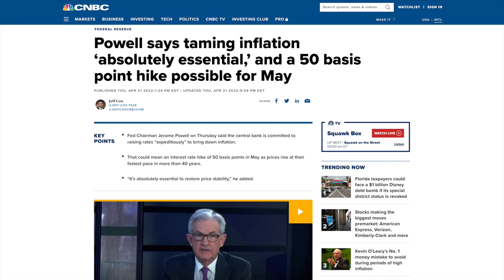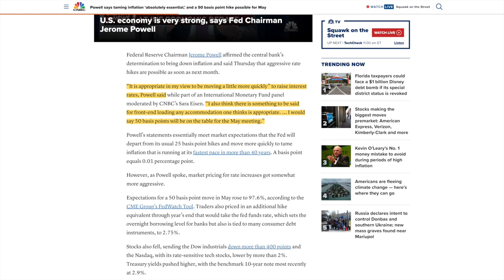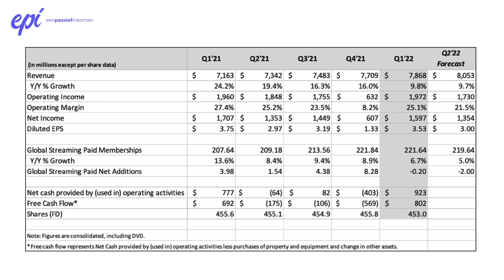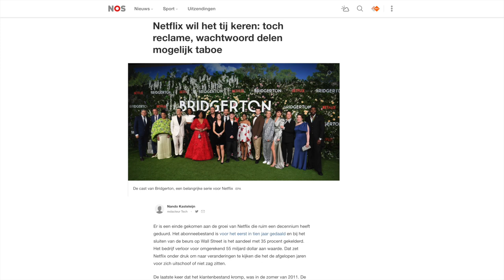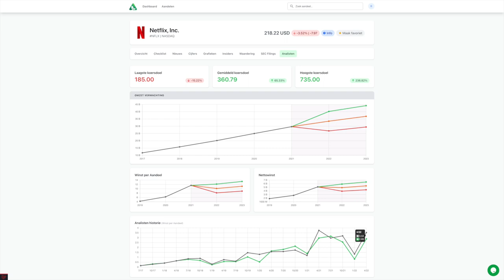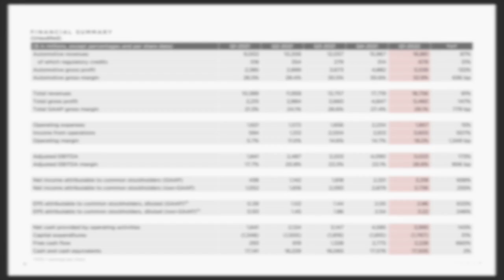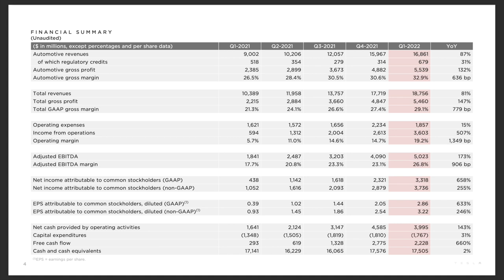FED rentebesluit, cijfers Netflix en Tesla | VrijMiBeurs #32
FED doet uitspraken over rente, kwartaalcijfers Netflix en Tesla Q1 2022

In de wekelijkse serie VrijMiBeurs bekijken we op vrijdag om 16.00 uur belangrijk nieuws van de afgelopen week. Nieuws dat belangrijk is, of kan zijn, voor jou als belegger. Maar ook als je gewoon met je persoonlijke financien bezig bent.

In deze aflevering kijken we naar de uitspraken van Jerome Powell van de FED. De laatste tijd zijn beurzen en beleggers nerveus en zorgen zijn uitspraken voor flinke schommelingen op de beurs. Zo ook gisteren. Maar we kijken ook naar twee aandelen die afgelopen week met kwartaalcijfers kwamen: Netflix en Tesla. Bij de ene kelderde het aandeel met 35% terwijl de ander met 10% omhoog schoot.

VIDEO ONDERWERPEN
00:00 Intro
00:59 FED Uitspraken
02:34 Koersval Netflix
05:44 Cijfers Tesla
09:58 Ontvangst van kwartaalcijfers